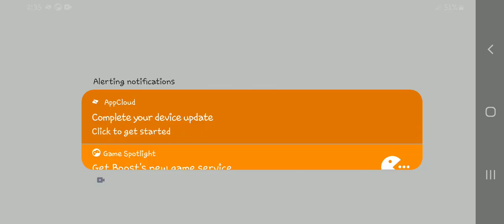Granny 3 Practice mode